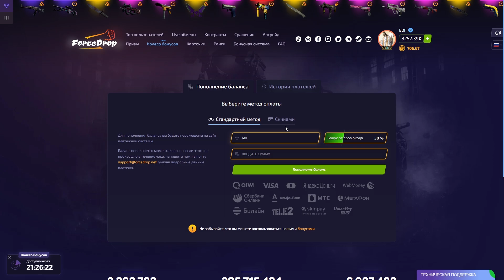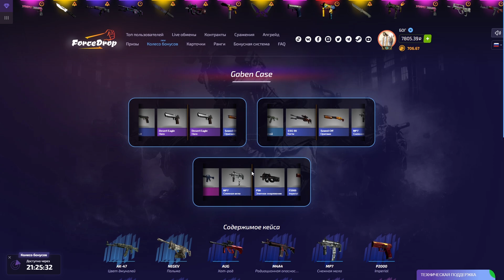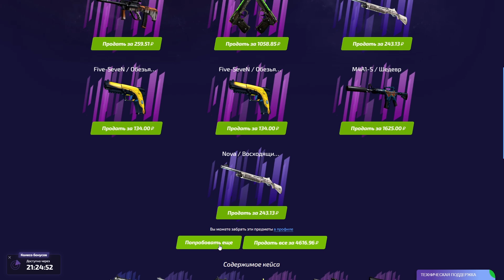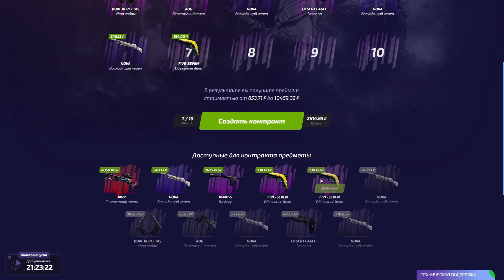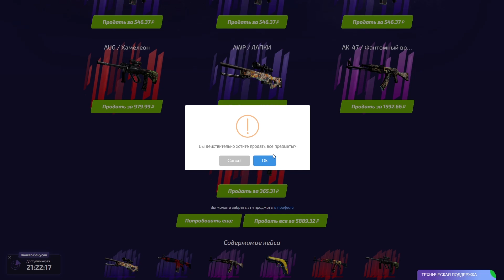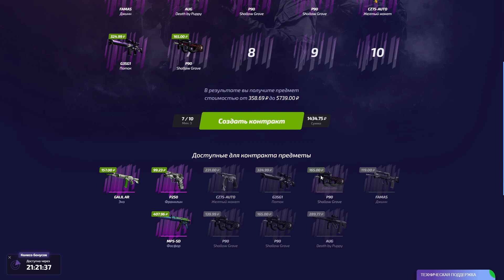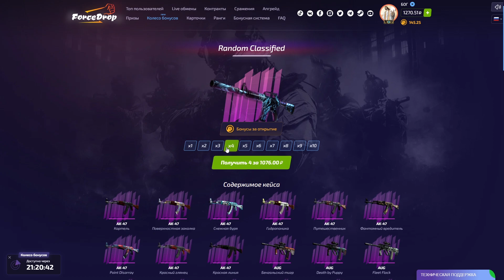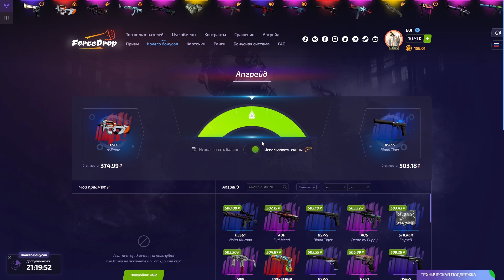👑FORCEDROP - ЗАБРАЛ ПЕРЧАТКИ ЗА 10 000 РУБЛЕЙ В CS:GO!